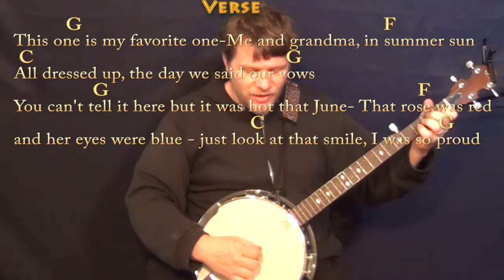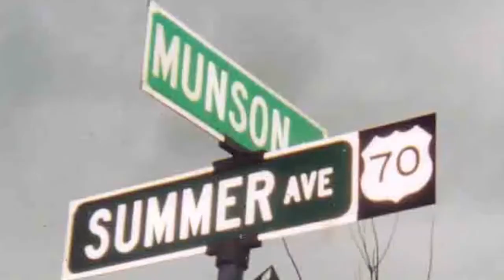In Color (Jamey Johnson) Banjo Cover Lesson in G with Chords/Lyrics